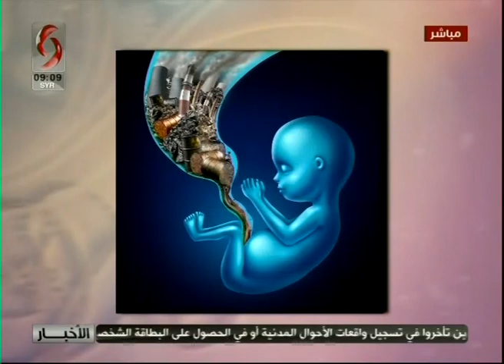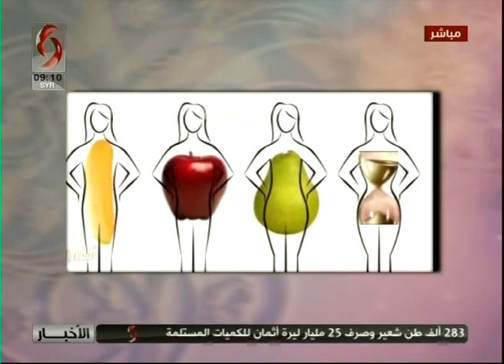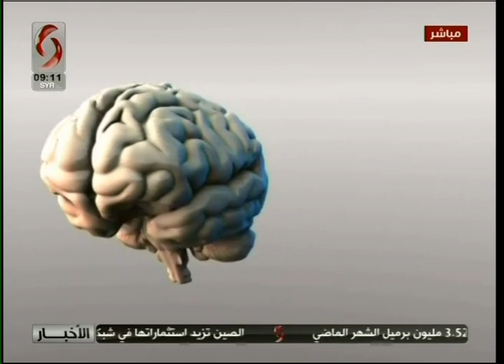صباحنا غير | 2019/7/3 | سالي شار & سمر معمو